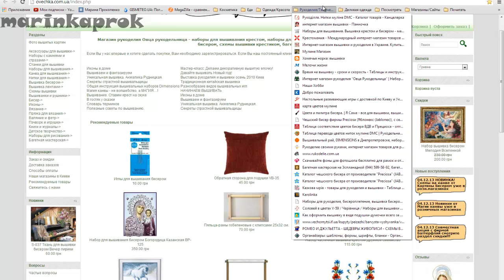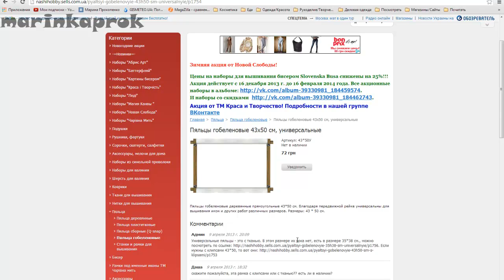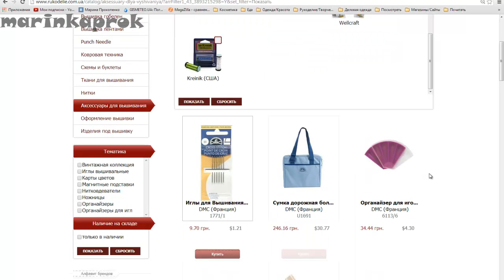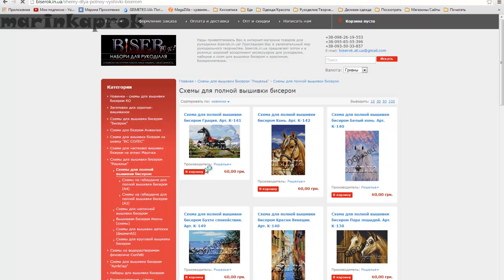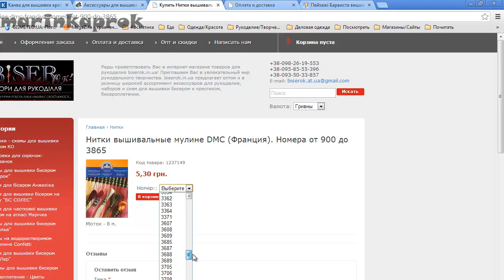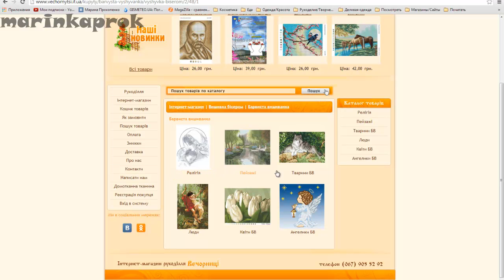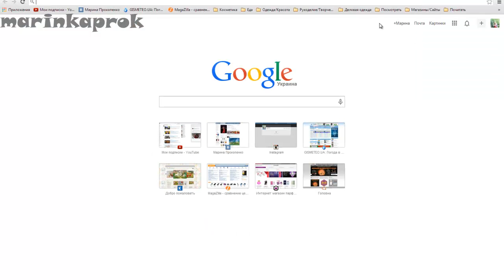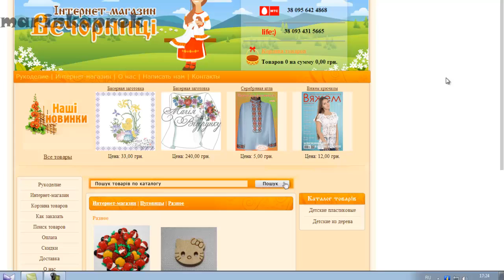Мои любимые рукодельные сайты.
---ПРОЧИТАЙ МЕНЯ---
Прошу прощения за некоторые несоответствия во времени в том, что я говорю, видео снималось несколько недель назад и ждало своей очереди :)

Также на момент снятия видео я еще не знала о замечательном магазине Муркины рукоделки